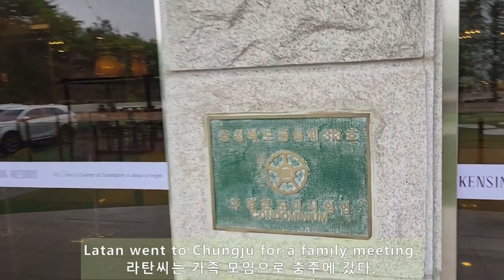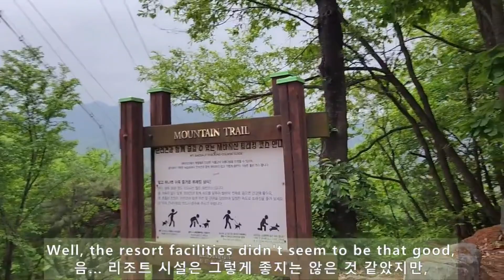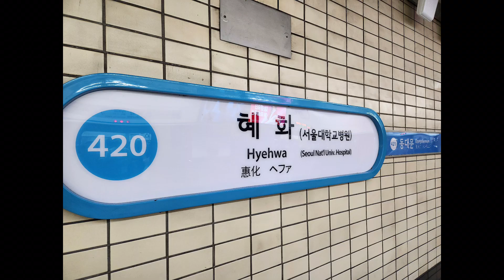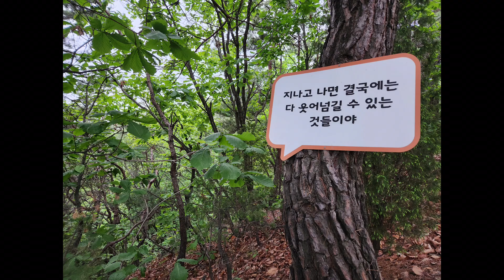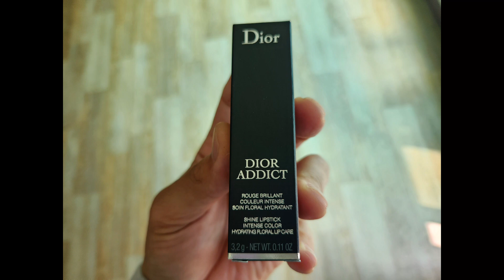SUNAE_8(KENSINGTON, CHUNGJU)